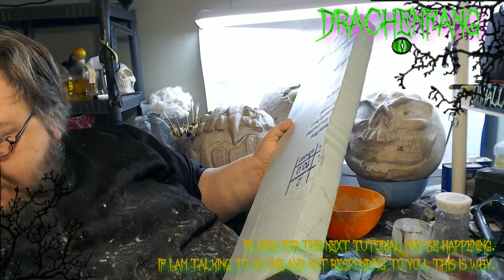Paper Clay on the B ball pumpkin